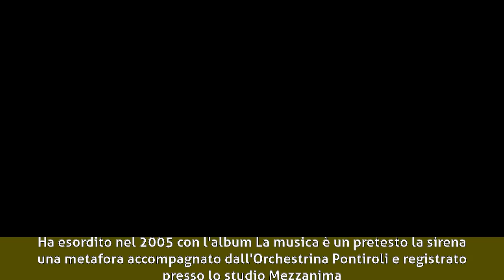Stefano Vergani - Biografia